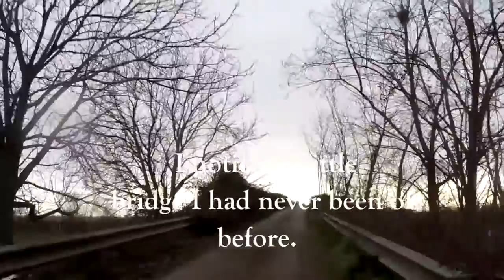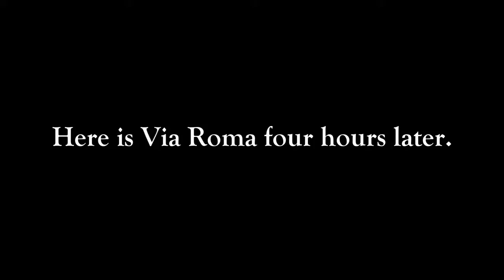Province of Caserta Aversa Exploration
Province of Caserta  Aversa Exploration by Twisting Nether Scriptwriter